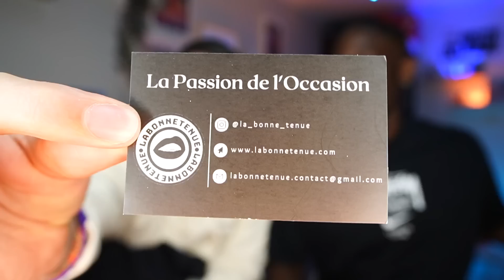On OUVRE des COLIS MYSTÈRE GORPCORE et RETRO UNIVERSITÉ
On OUVRE des COLIS MYSTÈRE GORECORE et RETRO UNIVERSITÉ ft  @moijojo